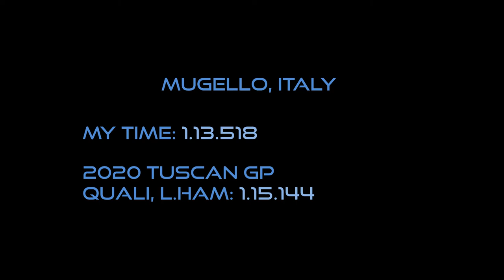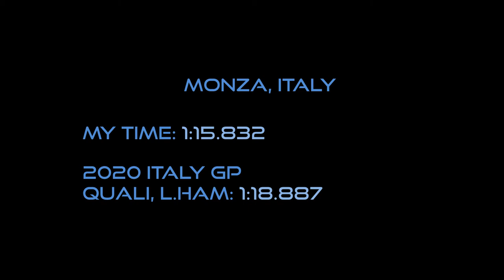HOTLAP COMPILATION ⏱ Monza, Spa, Bahrain, Mugello | rFactor 2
0:00 - Mugello
2:54 - Bahrain
6:15 - Monza
9:02 - Spa

Hell of a times! Lot's of work with setups and attempts...
Key to these times are TYRES and more risky (oversteer)
CAR BALANCE 🌚 I've been playing with track temp, as well
as preparing tyres lap before, only to be able to get MAXimum
potential of them for that one hotlap 🌡👽

Lovely FormulaOneManagement keeps deleting my comparison
videos (real live vs sim) so i made bigger vid. I guess all that they
care about is $$

f1 2017 mod - ow single seater 2017
simulator rFactor 2

Driver: Michał Kulikowski
Controller: T150RS PRO